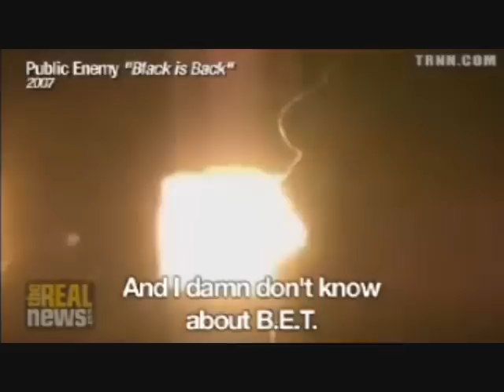Chuck D and DMC on Hip Hop and America Part 1 (1)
Chuck D and Darryl "DMC" McDaniel discuss the modern Hip-Hop and America
First part of the Part 1 of the interview (had to break it into 2 parts due to its length)
Courtesy of The Real News.com